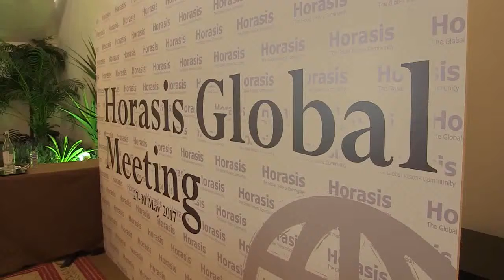Horasis Global Meeting 2017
Horasis Global Meeting 2017 in Cascais